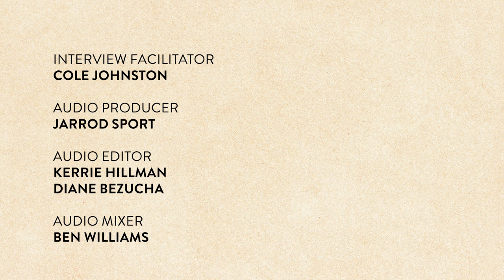Suzanne Lee and Howard Wong | Pain & Promise | American Experience | PBS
In the summer of 1974, Suzanne Lee was a first-year teacher living in Boston’s Chinatown and Howard Wong was an 11-year-old middle schooler. They remembered when the notice for desegregation first came, and how it eventually led to a Chinese student boycott of Boston schools.

Audio recorded on May 15, 2023 at GBH in Boston.